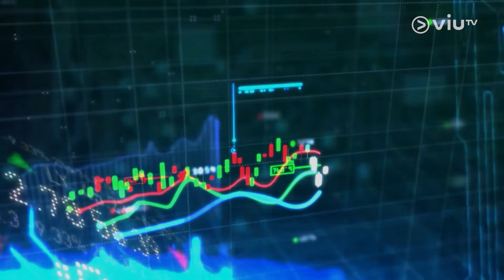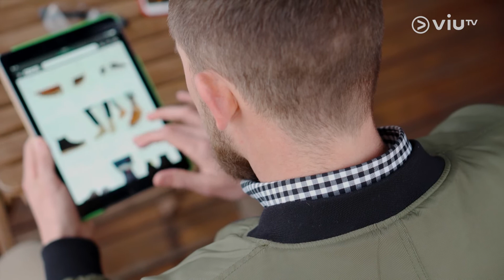【Fintech全方位】元宇宙究竟是甚麼？🌌如何成為Fintech界熱潮？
元宇宙可以說是今年一個非常熱門的話題，它利用了多種新型技術，打破了虛擬、真實世界與網際網路的界線，讓市場上不少平台與媒介對這一種新科技趨之若鶩。到底這種科技會為金融市場帶來怎樣重大的改變？今集【Fintech全方位】就請業內人士與我們分析一下。
主持： 羅佩怡
嘉賓： 以太證券行政總裁及董事 - 陳穎峯
【Fintech 全方位】